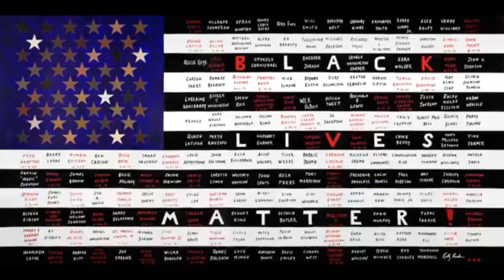New Hope MBC Ministries Sunday Morning Worship Online Service 08/22/21